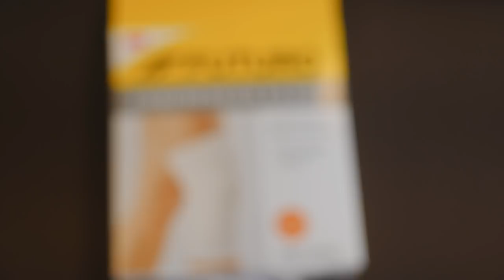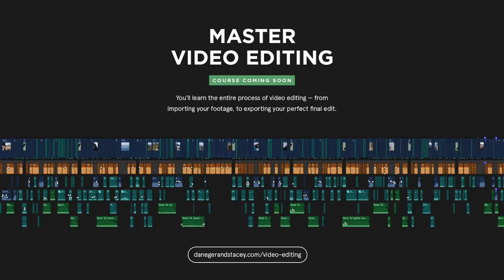We're Moving House! Moving Day Vlog (In The Rain 🌧)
It's finally time for the moving day vlog! We've turned our Auckland house into a home (ish) and it's time for a moving truck and shifting to our new (or old) home!  🎬 Learn how to make your videos incredible with our A-to-Z video editing course ⬇ More Below ⬇

We never would have predicted our travels back to New Zealand in late 2019 would lead to us staying in Auckland, moving back into our old house and spending so much time, money, sweat and tears into turning it into a home... yet here we are, and it's finally moving day!

Let's be honest, moving house sucks. We're lucky to not have too much stuff, so we decided to tackle the house move ourselves, hire a moving truck and spend the day shifting everything in the rain without paying for moving services. It was a massive day getting everything into the house, but honestly we wouldn't change it at all considering how little we had to move.

We're in the house surrounded by boxes, rubbish and things to do - but it feels amazing to finally have a place to unpack our bags after what feels like 5+ years of living out of suitcases! Once we're feeling more settled and setup we'll properly share what our wee home looks like... can we just fast forward to that moment now please??

New Zealand is an incredibly beautiful country with so much to offer — but it's a lot larger than what you'd expect! We're producing the Ultimate New Zealand Travel Guide, a hub full of Kiwi knowledge to help you on your next adventures here.